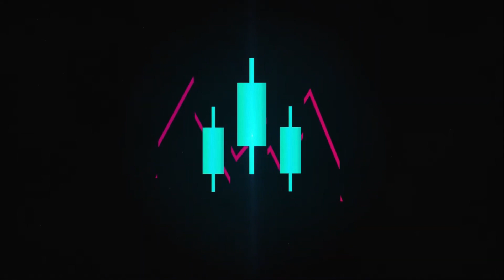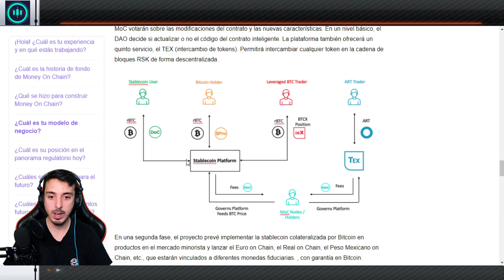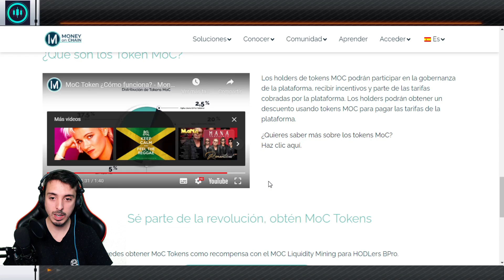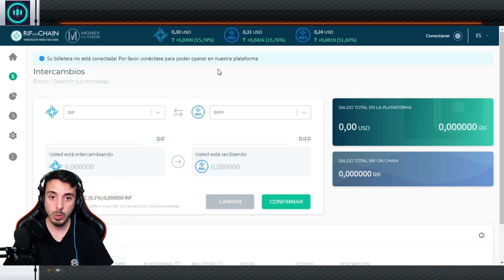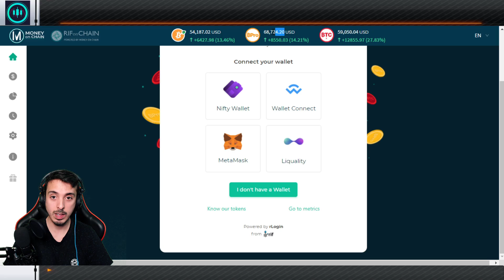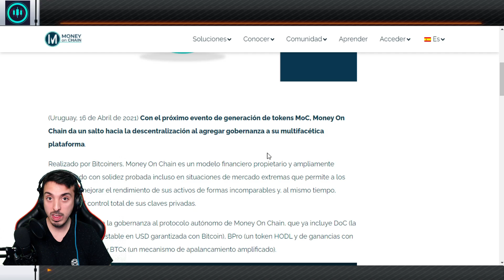🔥Un Ecosistema QUE LO CAMBIA TODO PARA BITCOIN! 👨‍💻 Que es Moneyonchain🔥 - [marcosemmimfp]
📌En este video te explico como un nuevo ecosistema puede cambiar la forma de intercambiar, holdear y tradear BITCOIN!
Entérate que es Moneyonchain!

👇 !!! NO TE PIERDAS ESTO!!! 👇
👨🏻‍💻 !!! MIS REDES !! 👩🏻‍💻

✅ !!! MIS INDICADORES !!! ✳️
🟧MARKONI 👈 (7 INDICADORES EN 1 📈)
🟨AVENGER 👈 (VER LA FUEZA DEL ACTIVO💪)

📈 !!MIS PLATAFORMAS !!! 📊
💚 LCG BROKER 👈 (+500 VIDEOS CON FODEO MINIMO)
💜 AIRTM 👈 (COMPRA Y VENDE SALDO)
💗SATOSHITANGO 👈 (CODIGO FETOND7R TENES 10 DIAS SIN COMISION)

El material e información son compartidas gratuitamente y de carácter educativo.
No se tiene que tomar como recomendación de compra o venta.